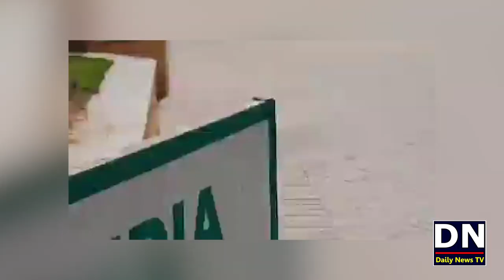Sindh Assembly Mai Laryai | 2 MPA ki Patayi kar dali 1 Gari Mai Beth Kar Farar